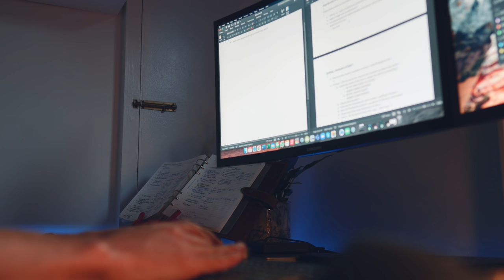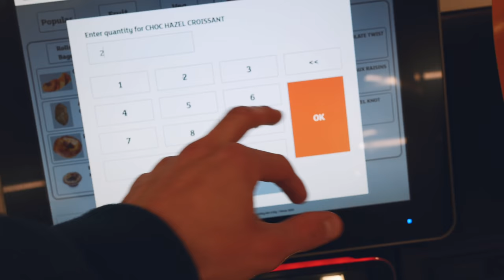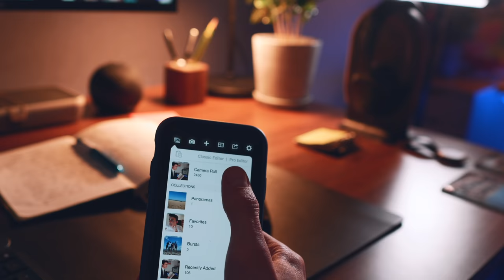A Chilled and Productive Sunday - Day In The Life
'Tis the season... to make videos, workout, buy a Christmas tree, and have a generally delightful (but productive) day with Beth 🎄

Never have I felt so grown up - we bought our own real-life Christmas tree (and admittedly had to scavenge for decorations, student style) - but mannnn, this is adult life! So, tune in to watch Beth and I have a festive ol' time... Ohhhh, and I lose feeling in my tongue 👅